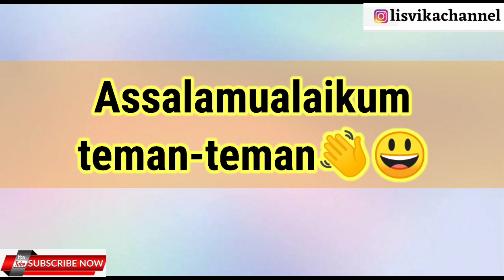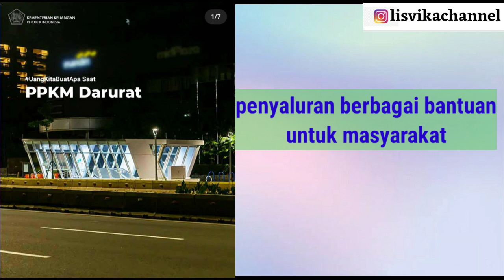KABAR GEMBIRA😃😃|| 2 Bantuan ini kembali diperpanjang oleh pemerintah penyalurannya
Haii sahabat lisvika channel, di video kali ini kami akan berbagi kabar gembira untuk teman-teman semua karena akan ada 2 bantuan yg oenyalurannya kembali diperpanjang oleh pemerintah. kira kira apa bantuannya? simak selengkapnya di video ini yaa..
SEMOGA BERMANFAAT

BST 600000 gagal cair
pencairan BST bulan mei -juni
syarat pencairan bst 600.000
dokumen penting untuk pencairan bst
bst 600.000 cair nelaui pt pos
bansos
bantuan sosial tunai
bst juni
bst di stop april 2021
bansos pengganti bst
nama penerima bansos 202
bansos dari pemerintah
bpum 2021
bpum
pencairan bpum 2021
bpum 2,4 juta rupiah
ubah nama prakerja
ubah alamat prakerja
pengumuman prakerja
prakerja
tips lolos prakerja
lakukan hal ini setelah lolos prakerja gelombang 17 tahun 2021
insentif tahap 1
topik prakerja
prakerja insentif
prakerja gagal
prakerja adalah
prakerja cair
prakerja gelombang 17 kapan dibuka pengumuman prakerja gelombang 17
 kartu prakerja
panduan prakerja
mau belajar apa
uang prakerja
cara daftar prakerja
prakerja.go.id
pelatihan prakerja
prakerja lewat hp
prakerja tidak valid
prakerja dicabut
prakerja lagi
prakerja lewat hp android
prakerja lewat komputer
 tarif listrik turun
bantuan kuota internet
bantuan pkh
blt tenaga honorer
bst kemnaker
bpum
banpres produktif
bantuan modal usaha
pencairan BPUM mei 2021
BPNT
token listrik gratis
cara cek penerima prakerja
cara cek penerima bpnt
cara cek penerima bansos dari pemerintah bantuan modal usaha dari pemerintah
bantuan kur
cara cek bantuan 1,2 juta rupiah
bantuan sosial tunai cekbansos.kemensos.go.id
bantuan sosial tambahan untuk pkh
bantuan tambahan untuk bpnt
bantuan beras 10 kg
bantuan yang cair mei 2021 apa
apa bantuan tambahan dibulan mei 2021
bst diperpanjang
bst resmi diperpanjang
nama penerima bst mei dan juni 2021
cekbansos.kemensos.go.id
bansos yang masih bisa daftar juni
link pendaftaran bansos juni
bansos dari pemerintah juni 2021